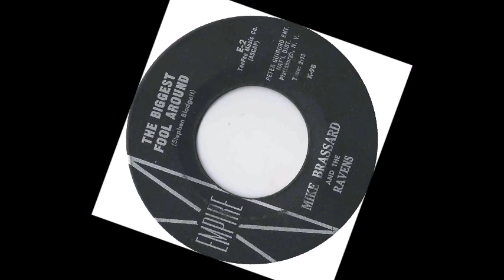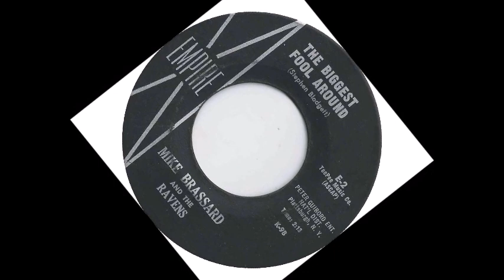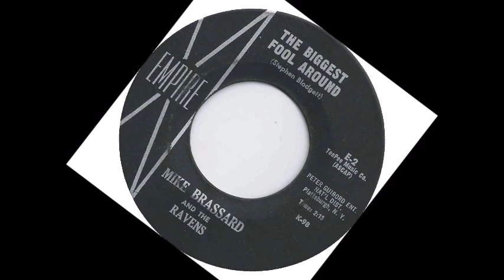TEEN Mike Brassard and The Ravens - The Biggest Fool Around (1962)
Released on Empire E-2 /
VA - Tip Top Teeny Vol. 02 /